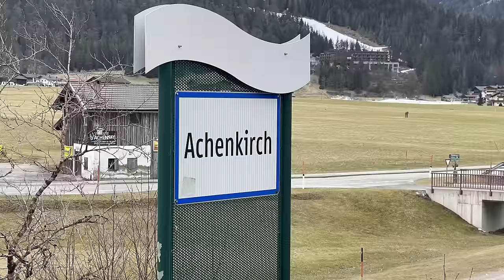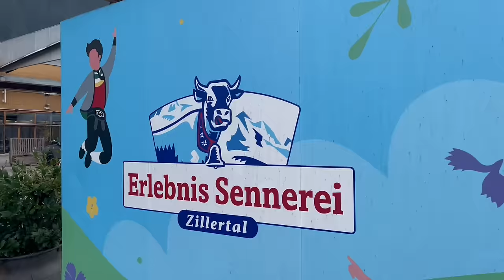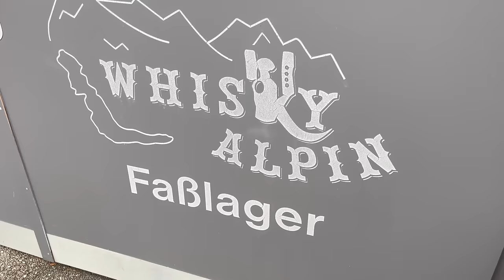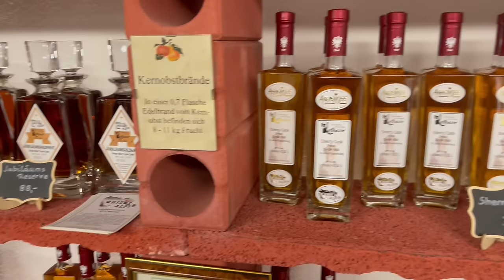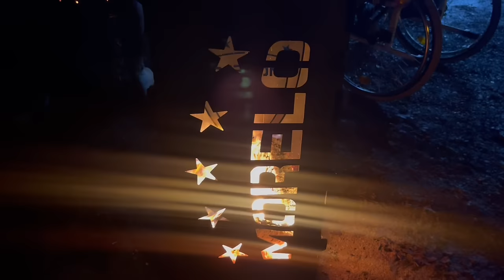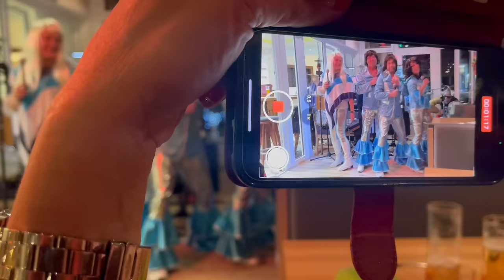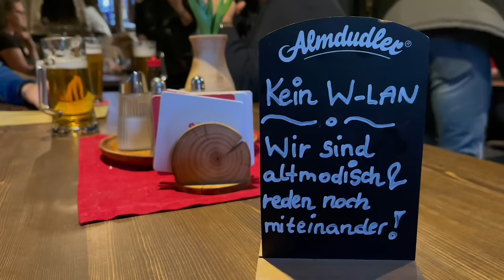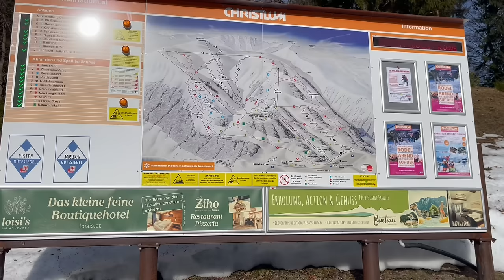Wintertreffen 2024 - Achenkirch / Achensee Binder First Class Reisemobile MORELO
Das Wintertreffen 2024 in Achenkirch am Achensee ist schon wieder vorbei. Es war wie immer eine Event für die Kunden von Binder First Class Reisemobile. Ich durfte mit Chicci mit dabei sein und ich kann nur ein Lob für dieses toll organisierte Wintertreffen aussprechen. Der womoclick Film ist eine kleine Zusammenfassung aus den sieben Tagen. Viel Spass beim Schauen.